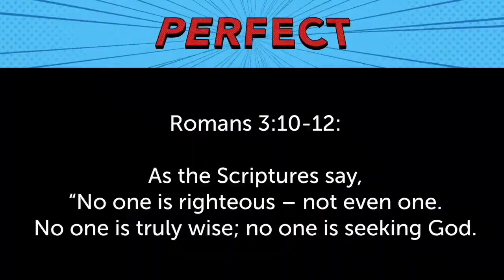Perfect (4) -- Loving -- Ross Tieszen -- 11/12/23